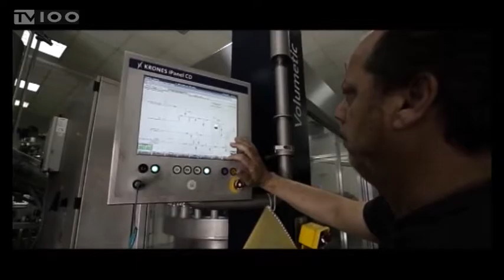ΠΡΟΓΡΑΜΜΑ ΚΑΤΑΡΤΙΣΗΣ ΑΝΕΡΓΩΝ ΣΒΒΕ(TV100-290818)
Τη δυνατότητα να αποκτήσουν δεξιότητες και εμπειρία στους τομείς της εφοδιαστικής αλυσίδας και του εξαγωγικού εμπορίου και να διεκδικήσουν ακόμη και μόνιμη θέση απασχόλησης στην επιχείρηση που θα πραγματοποιήσουν την πρακτική τους άσκηση, θα έχουν, από τα μέσα Σεπτεμβρίου και μετά, περίπου 500 νέοι άνεργοι, ηλικίας 18 έως και 24 ετών, από τη Βόρεια Ελλάδα. Την ευκαιρία δίνει η νέα  προκήρυξη σχετικού επιδοτούμενου προγράμματος κατάρτισης, πιστοποίησης και συμβουλευτικής υποστήριξης που “τρέχει” ο Σύνδεσμος Βιομηχανιών Βορείου Ελλάδος, σε συνεργασία με φορείς του υπουργείου Εργασίας. Πρόκειται για τον 5ο κύκλο υποβολής αιτήσεων, με τους δυνάμει ενδιαφερόμενους να έχουν περιθώριο για να εκφράσουν έμπρακτα το ενδιαφέρον τους μέχρι τις 7 Σεπτεμβρίου.
Ρεπορτάζ: Λεωνίδας Λιάμης
Κάμερα: Θανάσης Καρούλης
Μοντάζ: Παντελής Ταχτσής
Μιλούν: Χρήστος Γεωργίου (Δ/ντής Τμήμα Τεκμηρίωσης & Ερευνών - ΣΒΒΕ),
Κωνσταντίνος Στυλιαράς (Αναλυτής Τμήμα Τεκμηρίωσης & Ερευνών- ΣΒΒΕ)